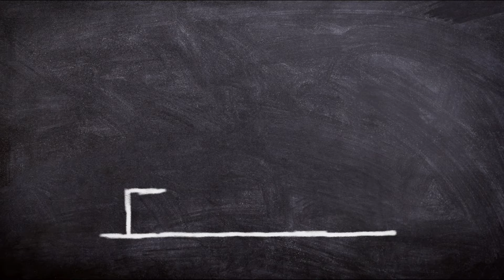RAILWAY GROUP D MOTIVATION VIDEOS/ रेलवे ग्रुप डी परीक्षा ऐसा 23 फरवरी 2022 होगी या नहीं? मोटिवेशनल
for Physical Efficiency Yes Test (PET)

rrc group d exam kb hoga rrc group d exam date 2021

rrc group d syllabus rrc group d m pass kaise ho

rrc group d exam syllabus rr group d exam date